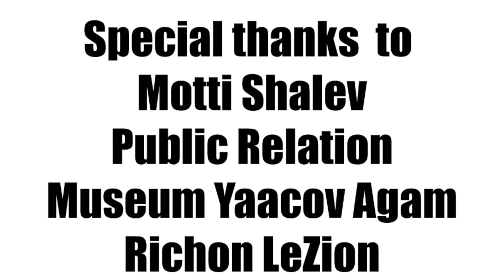Yaacov Agam and PM Manuel Valls at Yaacov Agam Museum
Manuel Valls, Yaacov Agam, Yaacov Agam Museum ,Israel